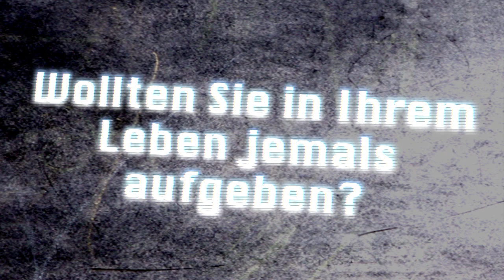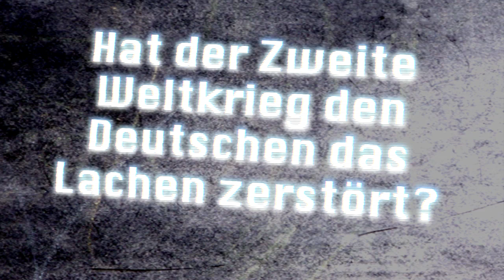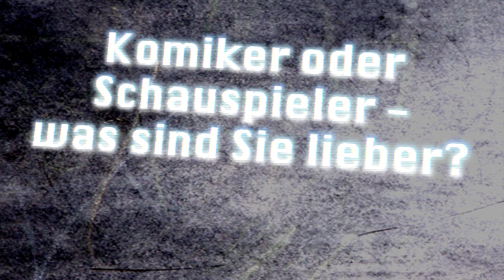Didi kann auch anders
In "Sein letztes Rennen" läuft Dieter Hallervorden in jeder Hinsicht zu Höchstform auf. Im Interview geht es um Anfänge, Weisheit und Kohlrouladen.